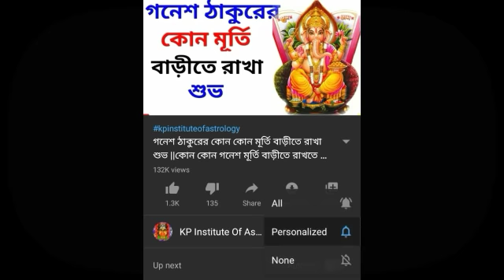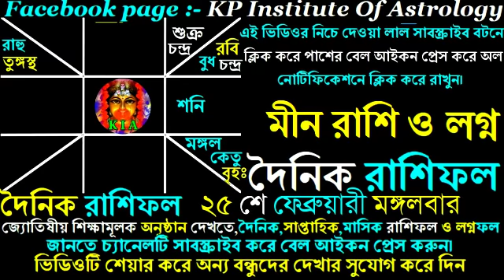Ajker Rashifal 25 february 2020 | আজকের রাশিফল ২৫ শে ফেব্রুয়ারী ২০২০ | দৈনিক রাশিফল | Rashifal today